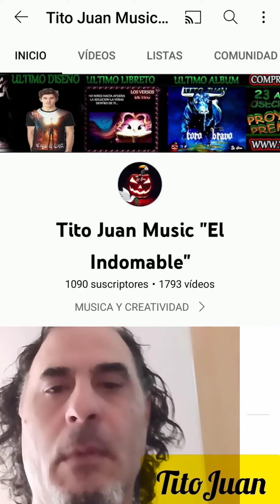Fito, conozco un lugar